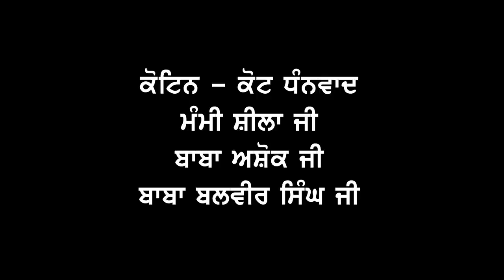Durga Rangila Story Baba Budharh Shah Ji Latest 20 June 2017